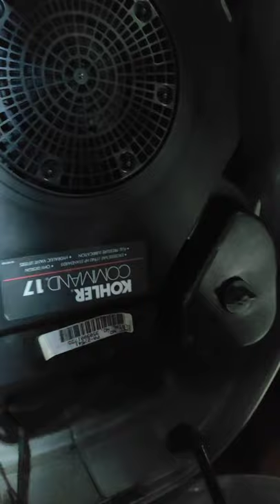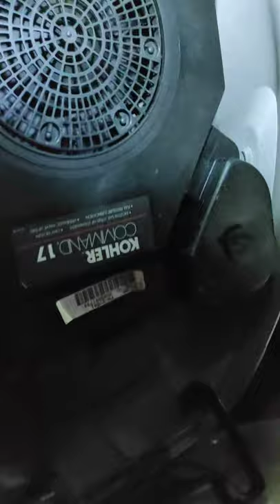Zmiany i powrót po dłuższym czasie do nagrywek.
Po wbiciu 5 łapek kolejny film. Pozdro🙂🙃.